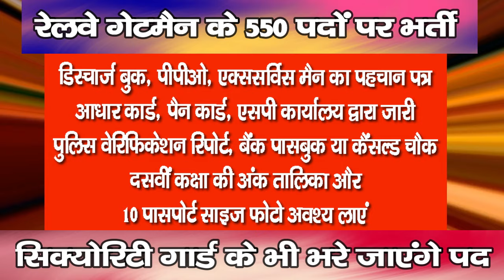रेलवे गेटमैन के 550 पदों पर भर्ती : सिक्योरिटी गार्ड के भी भरे जाएंगे पद | Hamirpur | Job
Checkmate Services Private Limited is going to recruit for a total of 550 posts of gatemen and gatekeepers in Mumbai, Ahmedabad, Bhavnagar and Rajkot divisions of Indian Railways. For these posts, the company will recruit ex-servicemen of the Army at Sainik Vishram Grih in Hamirpur on 27th July at 10 am. Squadron Leader Manoj Rana, Deputy Director of District Sainik Welfare Office, said that 10th pass ex-servicemen up to 54 years of age can participate in this recruitment. Selected ex-servicemen will get salary and other facilities ranging from 30 to 35 thousand rupees.